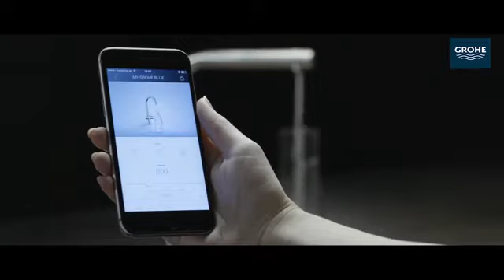GROHE Blue Professional - Perfekt til arbejdspladsen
Se her de mange fordele ved GROHE Blue Professional. Det perfekte vandanlæg til arbejdspladsen. Gør kontoret til flaskefri zone med GROHE Blue Pro.